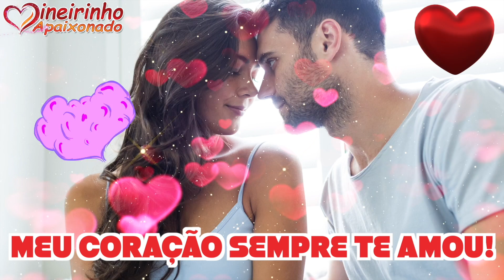Quero Ser A Brisa Que Acaricia Sua Pele E O Sussurro Que Excita Seus Sentidos 🍃👄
Há algo sobre a mulher que eu amo que me fascina, algo além de sua beleza ou charme. Ela lê meus pensamentos, e muitas vezes, antes mesmo de eu expressar meus desejos, ela já sabe o que eu quero. Ela é mais do que uma namorada, é uma cúmplice verdadeira, amiga e companheira. Com ela, eu sinto que posso conquistar o mundo, pois ela sempre me apoia em tudo que faço.

Quando estamos juntos, a mulher que eu amo é carinhosa, dengosa e cheirosa como uma rosa. Ela me faz sentir que sou o único homem do mundo, e que nada mais importa além de nós dois. Às vezes, fico tão imerso em seus olhos que perco a noção do tempo e do espaço. E, mesmo quando nossas vidas estão agitadas, ela sempre chama minha atenção no exagero da minha emoção.

Houve momentos em que fiquei confuso e perdido em meus próprios pensamentos, mas a mulher que eu amo me abraça gostoso e me mostra o amor que tem por mim. Ela me ensina a amar e me ajuda a crescer como pessoa, sempre me incentivando a ser a melhor versão de mim mesmo. Com ela ao meu lado, sinto que posso enfrentar qualquer desafio e superar qualquer obstáculo que a vida possa me trazer.

Eu a amo profundamente e sei que ela me ama da mesma maneira. É difícil imaginar minha vida sem ela, pois ela se tornou uma parte tão importante de quem eu sou. Não importa onde estejamos, ou o que estejamos fazendo, eu sempre penso na mulher que eu amo. Ela é minha inspiração, meu conforto e minha razão para acordar todos os dias.

Há muito tempo eu procurava alguém que pudesse me inspirar e fazer com que eu me sentisse vivo novamente. Eu estava cansado de passar as noites sozinho, sem alguém para conversar ou para simplesmente estar ao meu lado. Foi então que conheci a mulher que eu amo, que veio para me mostrar que a vida pode ser muito mais do que eu imaginava.

Desde o primeiro momento em que a vi, senti uma conexão especial. Seus olhos brilhantes me devoraram com seu jeito de olhar e me fizeram sentir que ela seria a pessoa que me acompanharia pelos próximos anos. Com o passar do tempo, descobri que a mulher que eu amo é poesia marcada na beleza de cada estrofe. Ela é única, especial e incrivelmente inspiradora.

Ela é minha musa, a inspiração para cada palavra que eu escrevo. A mulher que eu amo é inspiração para todo momento, um ser humano iluminado que faz com que eu queira ser alguém melhor. Seu coração é cheio de bons sentimentos, e ela sempre encontra um jeito de me acalmar nos momentos mais difíceis.

A mulher que eu amo é minha melhor amiga, minha companheira e minha cúmplice verdadeira. Ela está sempre comigo, seja na alegria ou na tristeza, me apoiando e me fazendo sentir que eu posso enfrentar qualquer desafio. Ela é carinhosa, dengosa e cheirosa como uma rosa, me mostrando que o amor é muito mais do que palavras e gestos.

Quando estou com a mulher que eu amo, tudo é perfeito. Ela me chama atenção no exagero de minha emoção e me ajuda a encontrar o equilíbrio necessário para vivermos felizes. Ela está sempre disposta a me dar atenção e me ouvir, mostrando que nosso amor é uma estrada de mão dupla.

A mulher que eu amo é a razão do meu sorriso e a cura para as minhas tristezas. A mulher que eu amo é a que mata minha sede de amor e desejo. Seu toque suave me faz sentir vivo e me envolve em uma atmosfera de felicidade. Não há palavras para descrever como eu me sinto quando estou em seus braços. Eu sou um homem de sorte por ter encontrado você.